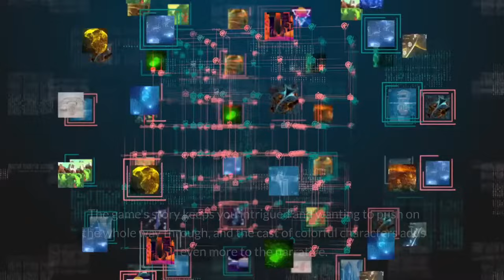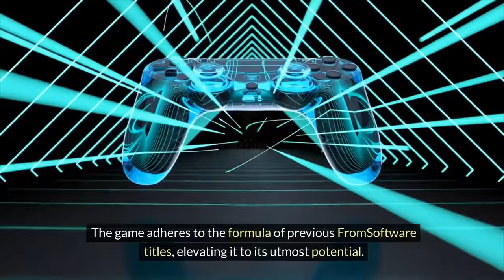Top 10 RPG Games with Captivating Storylines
Immerse yourself in epic adventures and compelling narratives with these top 10 RPG games renowned for their captivating storylines. From fantasy realms to post-apocalyptic landscapes, embark on unforgettable quests and shape your own destiny in these immersive worlds.

✅  About MACUps.